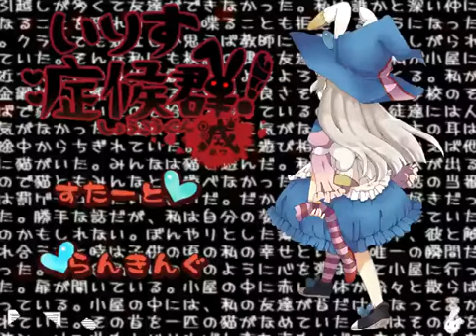【名作フリーゲーム】いりす症候群！滅 3ページ目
カタテマ様制作のいりす症候群！滅をやっていきます

むかしあった、猫とうさぎの事

一番ヤバくなさそうな奴が一番ヤバい奴